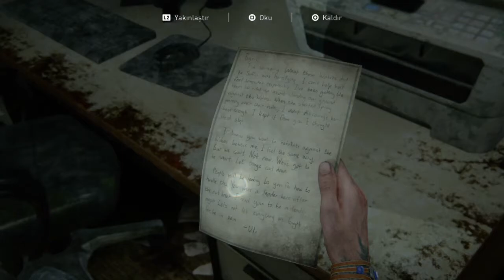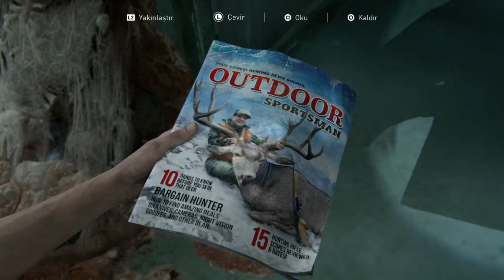The Last of Us™ Part 2 - Walkthrough Gameplay #16 - Hillcrest(Türkçe Altyazı)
Herkese merhabalar! The last of us : part 2 oyununun 16.bölümü ile karşınızdayım.
16.bölümde Ellie ve Dina ile birlikte Joel'i öldürenleri bulmak için Seattle'dayız. Aksaklara karşı savaşıyoruz ve bir gizli kasa bulduk!

Seslendirme : İngilizce, Altyazılar Türkçedir.

The Last of Us™ Part 2 - Walkthrough Gameplay #16 - In episode 16,  we going on our journey with Dina to find those who killed Joel and we are fighting against scramblers and we found a hidden safe!! Have fun! :)

The Last of Us Part II is a third-person action-adventure survival horror video game developed by Naughty Dog and published by Sony Interactive Entertainment. It was released on June 19th, 2020.

The game is the sequel to The Last of Us and will pick up the story of Ellie and Joel five years after the events of the original game.

Characters
Ellie (Ashley Johnson) – The main playable protagonist of the game. She returns from the original game and is now nineteen years old and sports a tattoo over the bite scar on her right arm to hide her immunity to the Cordyceps Brain Infection. She is fueled by hate and is on a personal quest of revenge.
Joel (Troy Baker) – Ellie's father figure who returns from the original game.
Tommy (Jeffrey Pierce) - Joel's younger brother, also returning from the original game. He is one of the leaders of the community in Jackson.
Dina (Shannon Woodward) - A resident of the community in Jackson, Jesse's ex-girlfriend and Ellie’s friend and love interest.
Jesse (Stephen Chang) - A resident of the community in Jackson, Dina's ex-boyfriend and a friend of Ellie.
Abby (Laura Bailey) – The secondary playable character. A member of the Washington Liberation Front who is forced to deal with the fallout of her own quest for revenge.
Owen (Patrick Fugit) - A member of the WLF.
Mel (Ashly Burch) - A member of the WLF.
Manny (Alejandro Edda) - A member of the WLF.
Nora (Chelsea Tavares) - A member of the WLF.
Lev (Ian Alexander) – Yara's younger brother. The pair left a religious cult called the Seraphites set to wipe out all 'sin' in the world after the outbreak.
Yara (Victoria Grace) – Lev's older sister.
Maria (Ashley Scott) - Tommy's wife.
Isaac (Jeffrey Wright)